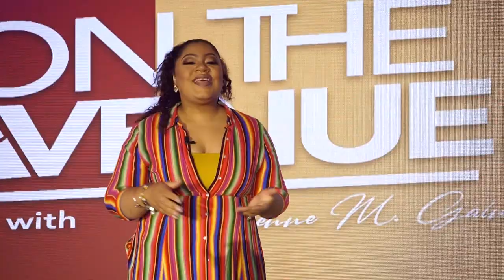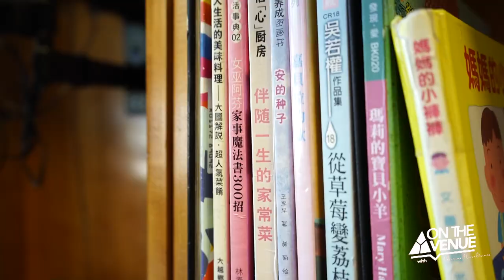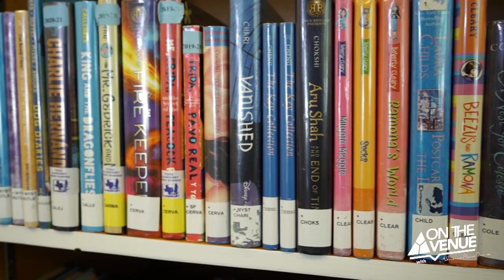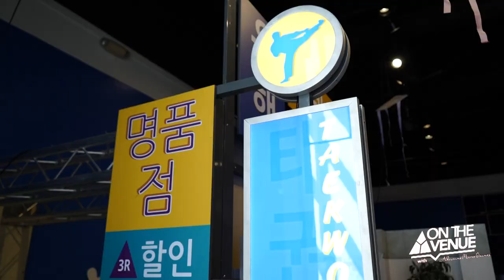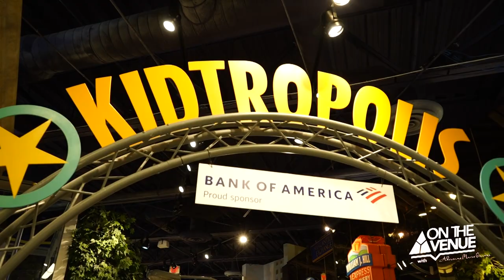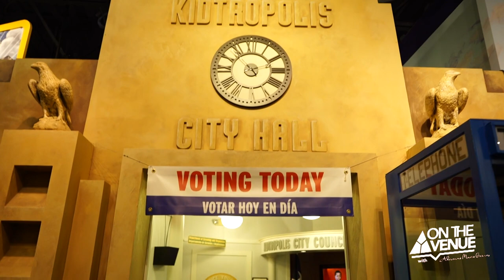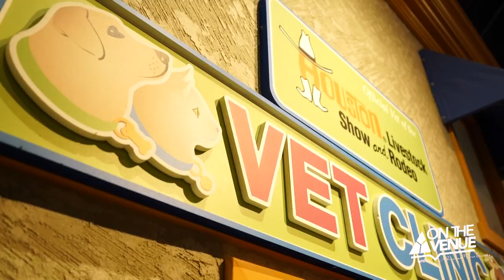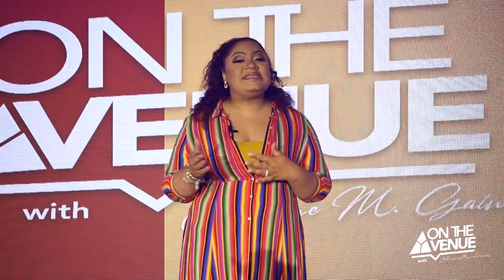On The Avenue | Spring Break!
It’s almost spring break!!! Tune in as we head into the city for some spring break ideas that will be fun for the whole family! Join us OnTheAvenue at 7pm.